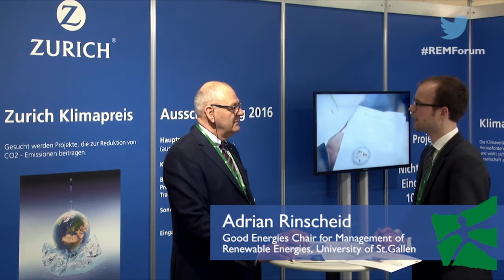Roland Betschart, 7. St.Gallen Forum for Management of Renewable Energies‪‬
Interview with ‪Roland Betschart, Corporate Responsibility, Zurich Switzerland
7. St.Gallen Forum for Management of Renewable Energies (REMforum), May 27, 2016